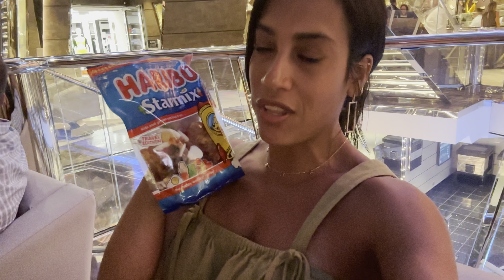Day 5 Family Vacation | Bahamas Cruise | Beach Day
Hey Friends! This is my last family vacation vlog, I didn’t get as much footage this day but I hope you’ve enjoyed spending our trip with us.

Download Ibotta Coupon App Using Code - llpfcud - To Get $10 Added To Your Account

Download Fetch Coupon App With My Link & Get 2,000 Points Added To Your Account

Code - apc94403

Filming Equipment